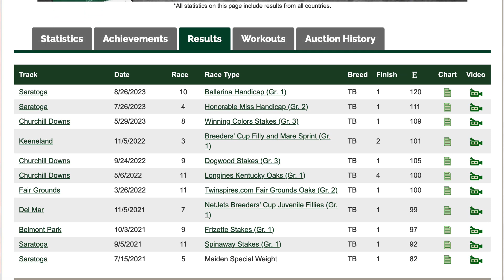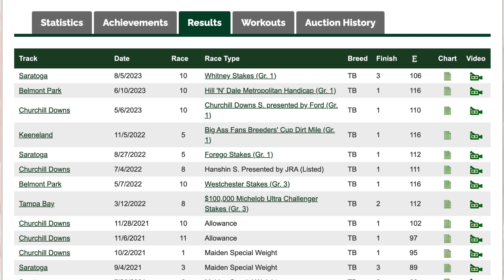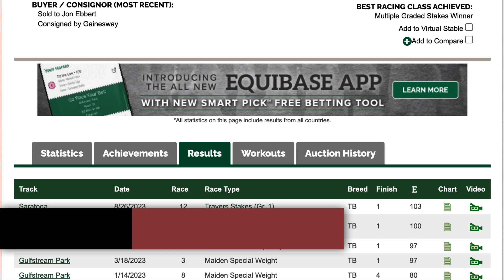Top 5 Best Horses Right Now | Did V V'S DREAM Take Top Spot After Pocahontas Victory?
Find out where Aaron ranked the top 5 best American horses as of September 18, 2023!

Did V V's Dream take the top 2-year-old filly spot after her impressive victory in the Pocahontas Stakes? Tell us YOUR top 5 in the Comments section!

0:00 Introduction
0:28 5. Elite Power
0:51 4. Echo Zulu
1:07 3. Cody's Wish
1:24 2. Up to the Mark
1:56 1. Arcangelo
2:33 Review